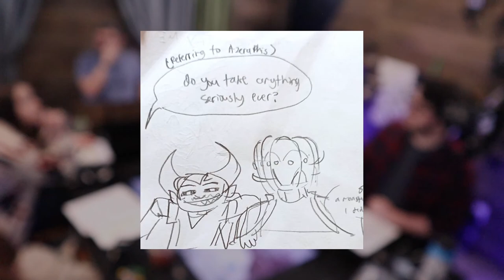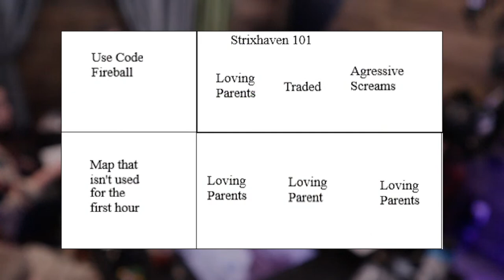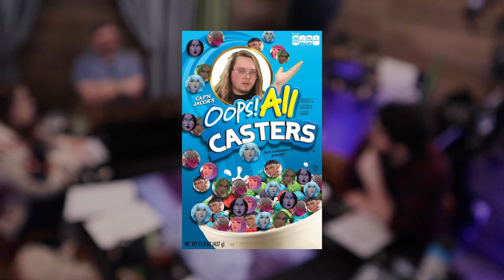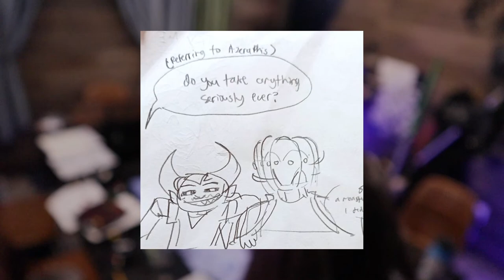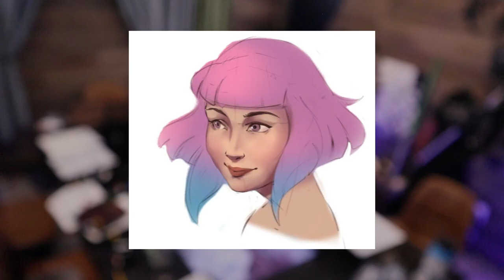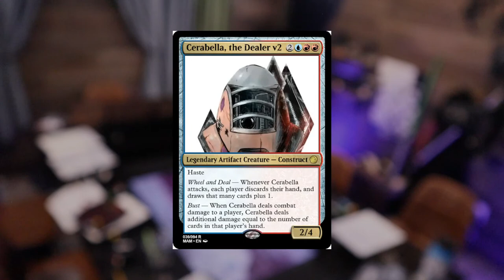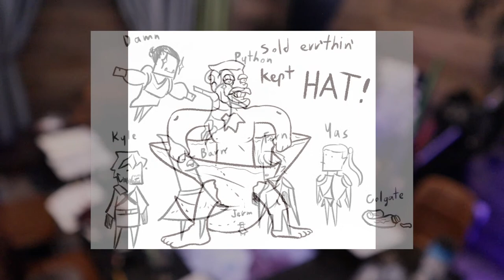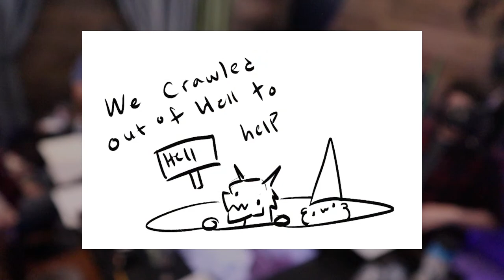Apostate | A Star Wars One Shot: Episode II